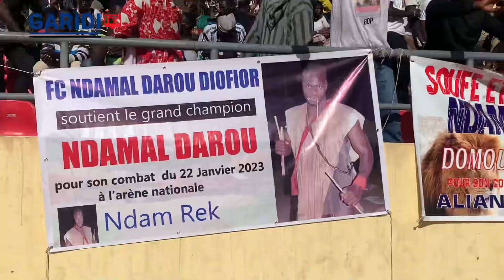Ambiance BABOU SARR NDAMAL avec ses supporter à l’arène nationale le 22 janvier 2023